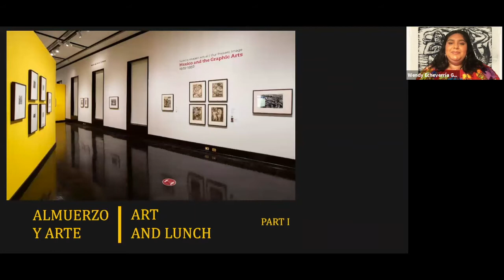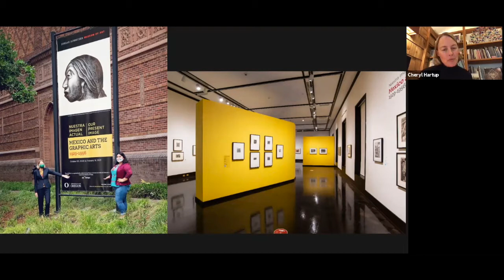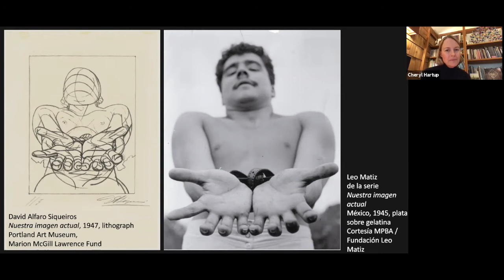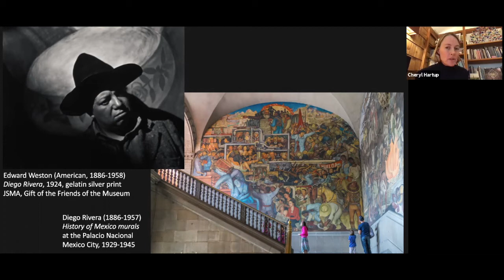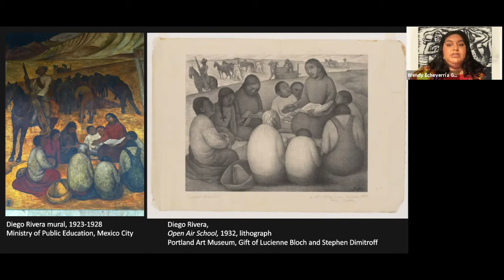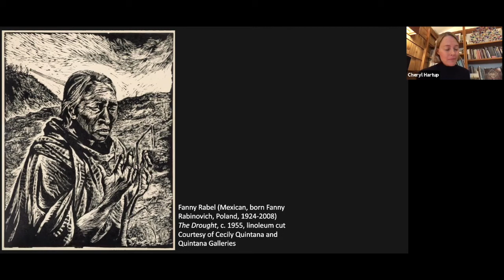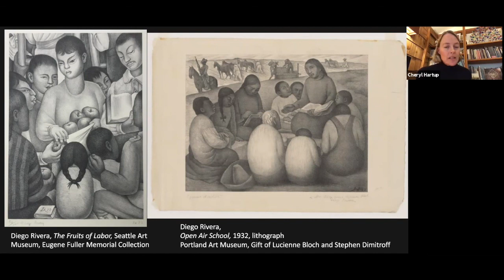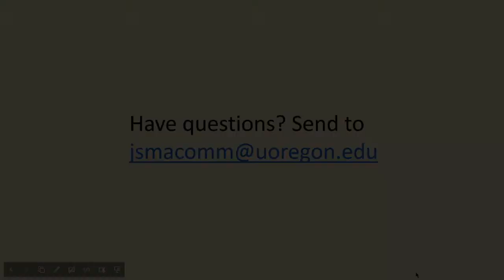ALMUERZO Y ARTE | LUNCH AND ART Part 1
ALMUERZO Y ARTE | LUNCH AND ART
(PROGRAMA VIRTUAL)(VIRTUAL PROGRAM)
JSMA curator Cheryl Hartup and UO student Wendy Echeverría García converse about their favorite works in the exhibition Nuestra imagen actual | Our Present Image: Mexico and the Graphic Arts, 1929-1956.